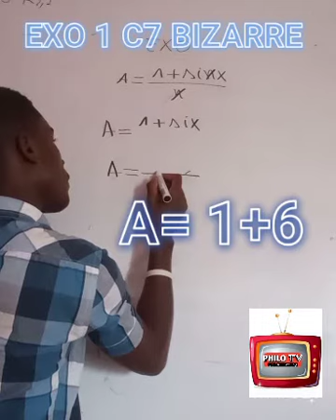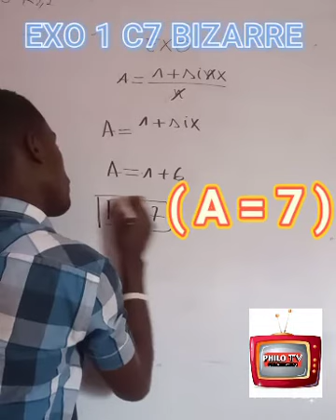Calcul rapide HUMOUR